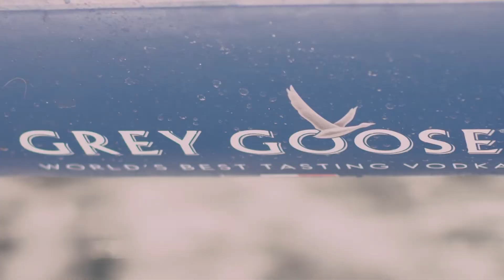day2 regatta 1